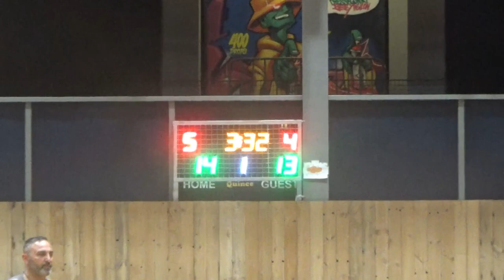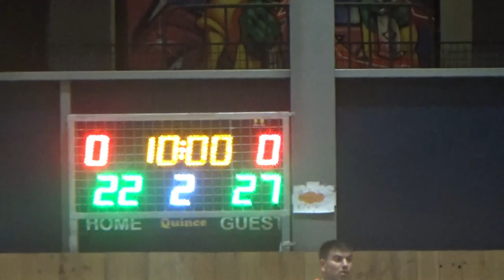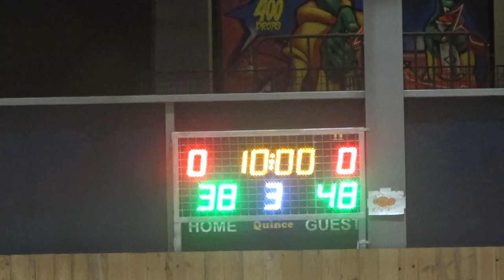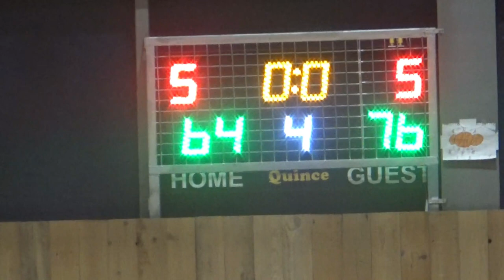Basketaki Salonica Master - MnP VS Agxialos Legends (8/5/2024)